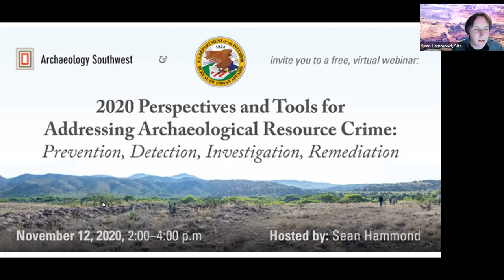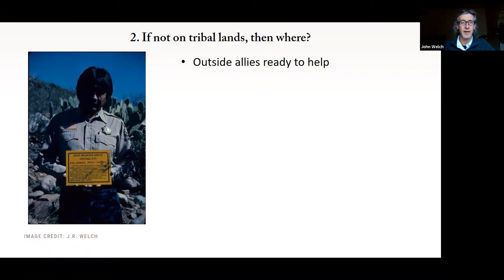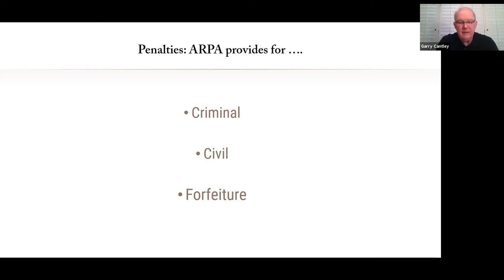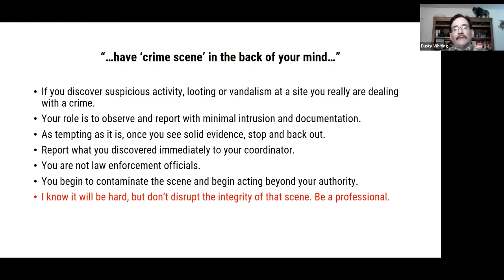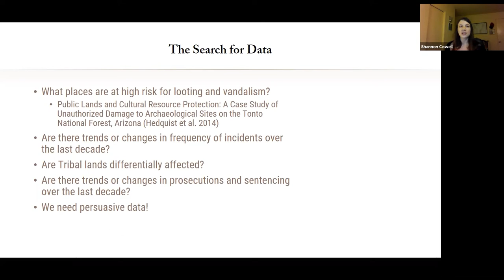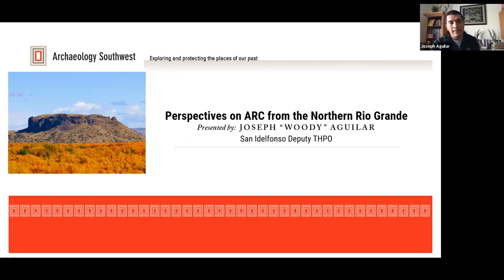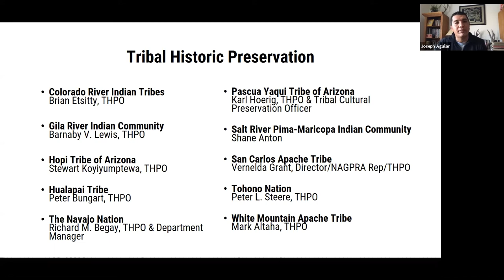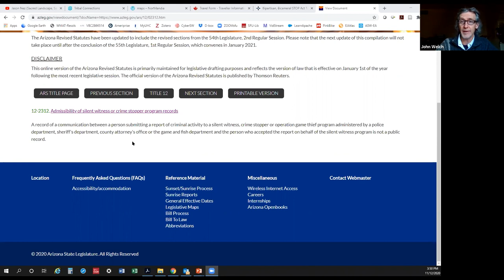2020 Perspectives and Tools for Addressing Archaeological Resource Crime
Learn about the approaches and actions of the BIA-ASW ARPA team in this special webinar. Eight accomplished panelists present on their work to eliminate archaeological resource crime from Indian Country. The goal is to bring participants up to date on new strategies and tactics for preventing, investigating, prosecuting, and remediating these crimes.